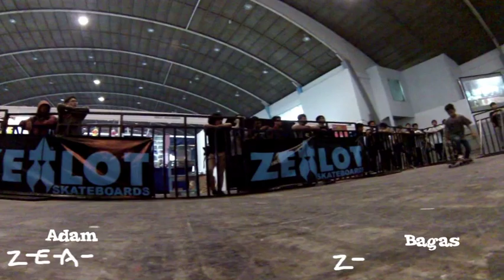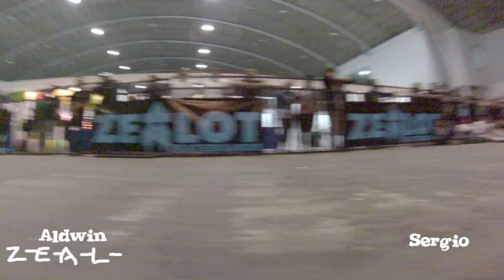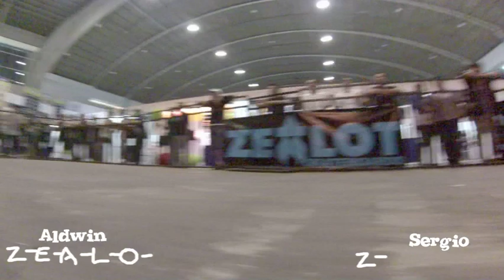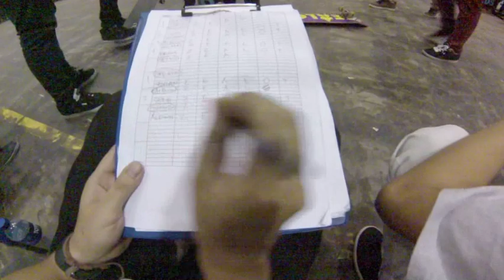GAME OF ZEALOT 2013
GAME OF Z.E.A.L.O.T 2013

Shoot and edit by Anggra Serigala